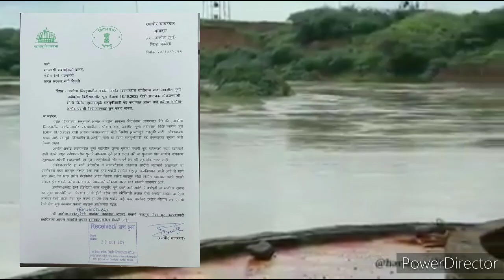अकोला अकोट सेक्शन खुलने की उम्मीद में हजारों लोग! पूर्णा नदी का सड़क पुल टूटने से उठाना पड़ रही मुसीबत